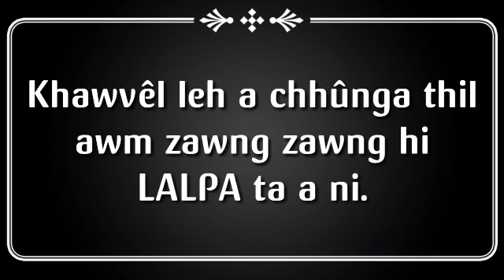A hmuh lai ngeiin a nupui a bo daih, hundangah a chêng a ni thei ang em..!?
Time Travel/Time Door chungchang tawite...

Writer : Andy K Zarzoliana

'Kîr tawh lohna dîl' an tih, sipai tam takte chin hriat loha an bo thinna dil chu.